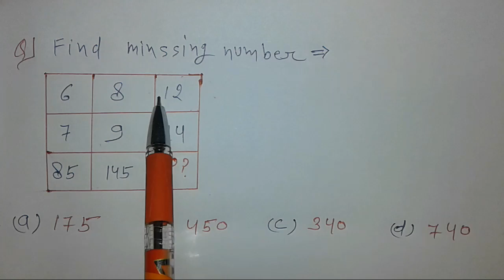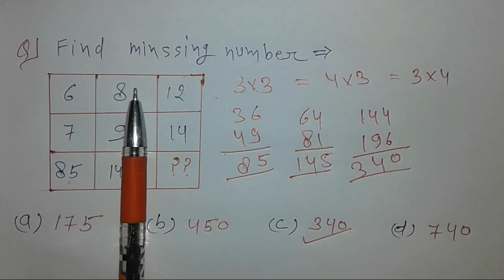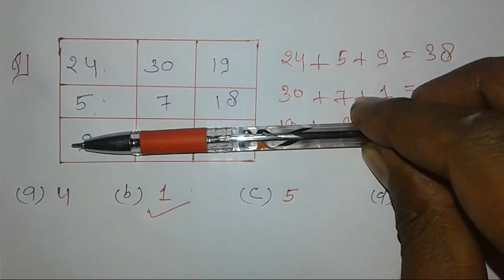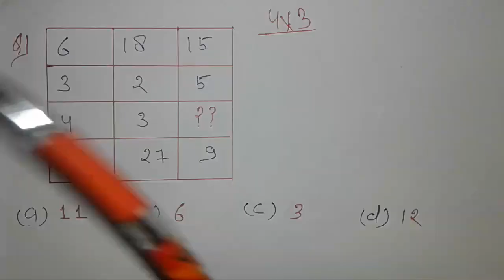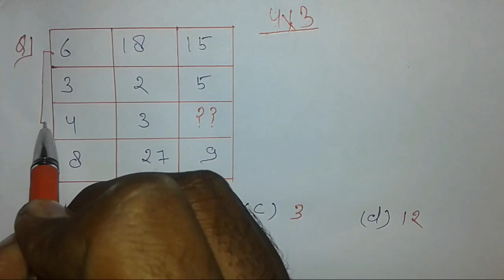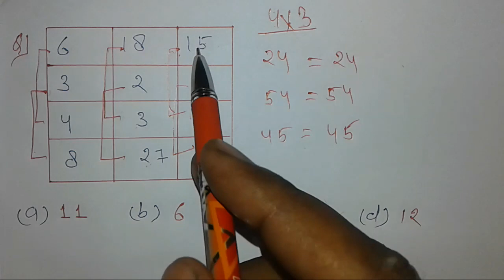Missing Number : Reasoning Trick [in Hindi] || SSC, RRB, CHSL, UP POLICE AND ALL EXAM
Dosto aj ki video me hamne baat ki h Reasoning k ek topic missing Number ki apko ye video pasand aya hoga dosto dhanyabad